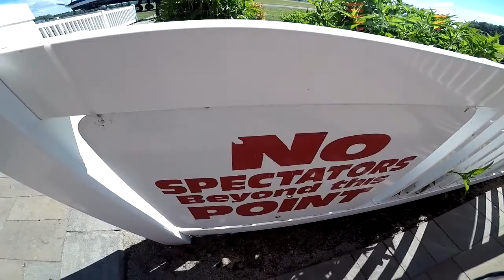Rebecca Perez's Tandem skydive!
Rebecca Perez's tandem skydive at Skydive Snohomish!